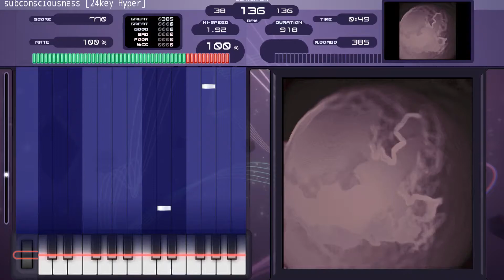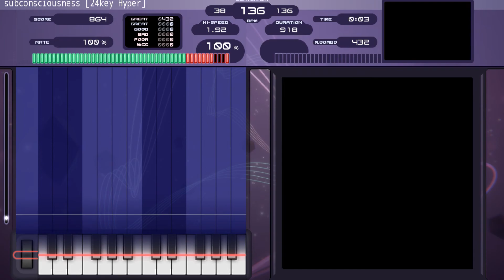subconsciousness [24key Hyper]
My first chart for 24key. Chart differs from video by 4 notes.